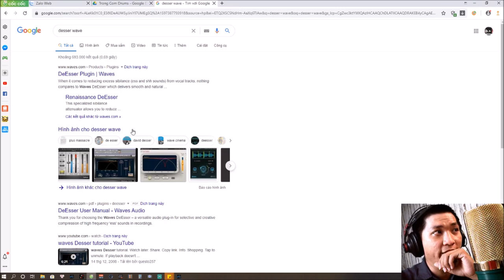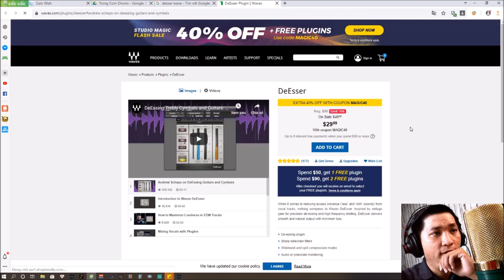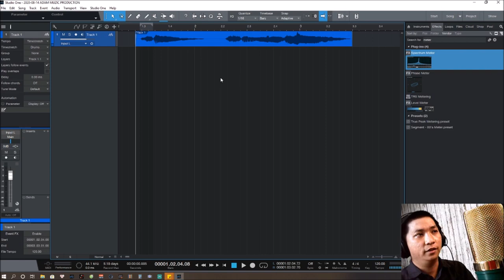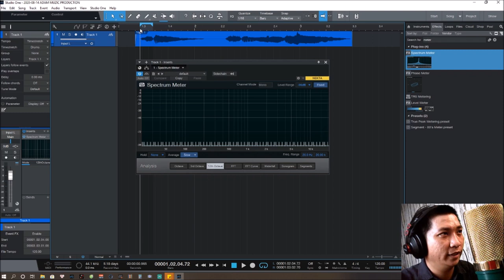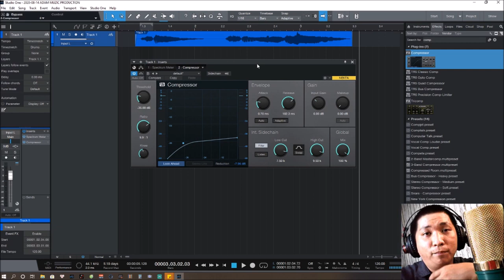Loại Bỏ Âm S, CH bằng VST 0 ĐỒNG | Producer Trường Lê - ADAM Muzic Academy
Loại Bỏ Âm S, CH bằng VST 0 ĐỒNG